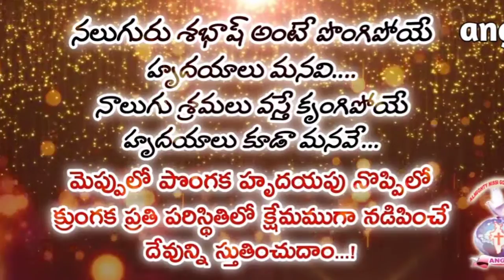చక్కనిసూక్తులు | JOYFULDAY | ANGM